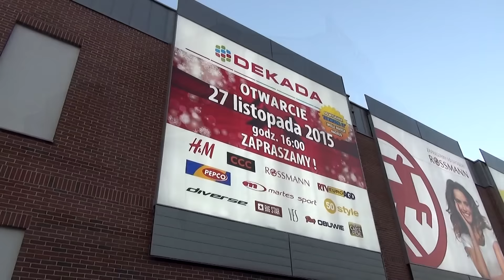Dekada Malbork już działa Zobacz wideo z otwarcia - 27 11 2015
Dużym atutem dwupoziomowej galerii Dekada w Malborku jest lokalizacja w ścisłym centrum miasta: między Aleją Rodła oraz popularnym, śródmiejskim deptakiem – ul. Kościuszki. Zasięg obiektu do 20 min jazdy samochodem to ok. 96 tys. mieszkańców miasta i regionu.

W galerii o powierzchni 5 400 mkw. GLA znajduje się 20 lokali handlowo-usługowych, a w podziemiach obiektu parking mieszczący 100 pojazdów. Najemcy to najpopularniejsze sieci odzieżowe – H&M, Martes Sport, Diverse, Pepco, CCC oraz RTV EURO AGD, Rossmann, lodziarnia Carte d’Or. - Galeria wynajęta jest w ponad 95 proc.; umowy z kluczowymi najemcami zostały podpisane, obecnie finalizujemy rozmowy dotyczące wynajmu ostatnich wolnych lokali - komentuje Radosław Gadomski, Commercial Director, BOIG Property Consulting, spółki zajmującej się komercjalizacją obiektu.

Podczas uroczystości inaugurującej działanie galerii nastąpiło także zwieńczenie projektu „Dziesięć figur Dekady”. Przedsięwzięcie ma na celu promocję nowoczesnej sztuki w przestrzeni publicznej, a koncepcja zakłada umieszczenie dziesięciu rzeźb – „Figur” z brązu, autorstwa prof. Adama Myjaka – rzeźbiarza i rektora warszawskiej Akademii Sztuk Pięknych, w przestrzeni wszystkich centrów handlowych i galerii DEKADA w całej Polsce.

Realizacja Dekady Malbork rozpoczęła się w sierpniu ubiegłego roku. Głównym wykonawcą jest toruński oddział firmy ERBUD, a prace budowlane koordynuje spółka BOIG Project Management, natomiast projektantem budynku jest Studio Form Architektonicznych Pantel z Olsztyna.

Zapraszamy na materiał wideo z otwarcia Dekady Malbork.

Drugi materiał wideo to Konferencja prasowa związana z otwarciem galerii handlowej Dekada w Malborku, która miała miejsce w dniu dzisiejszym (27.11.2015)  w restauracji, w Hotelu Centrum , Al. Rodła 7 w Malborku.